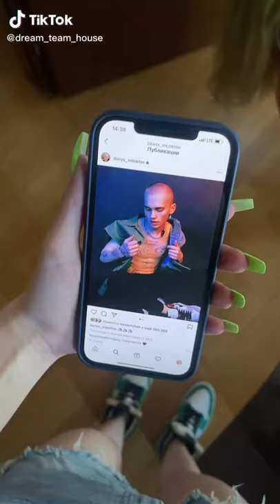Dream Team House